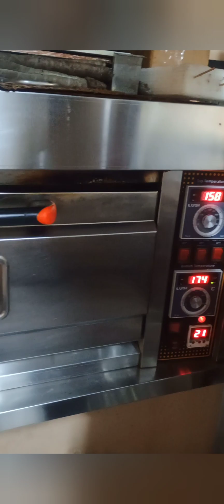best cake time|viral cake 🎂|worldwide cake making|world viral cake|😍🍰 chocolate cake|🎂 mango cake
1st birthday cake
elmo birthday cakeviral cake making|food recipe| |trending |world |viral |kolkata |youtube |bengali |food |chef |coking |recipe